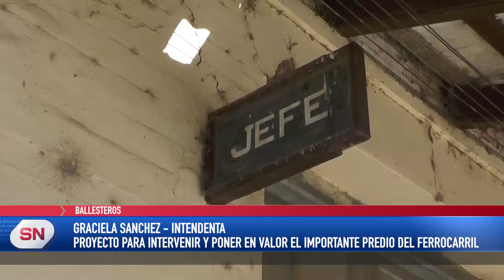BALLESTEROS: PROYECTO PARA INTERVENIR Y PONER EN VALOR EL IMPORTANTE PREDIO DEL FERROCARRIL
En una ambiciosa iniciativa para revitalizar la comunidad de Ballesteros, la intendente Graciela Sánchez nos comparte su proyecto de intervención en un importante predio de nueve hectáreas a lo largo de las vías del ferrocarril.

TWITCH •   / somosbellvilletv
IG SOMOS •    / somosbellvilletv
IG EST95 •    / estacion95bv